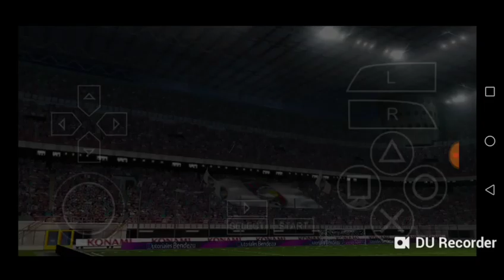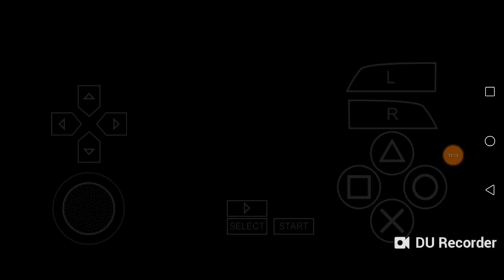LIGA MASTER PES 2020 | EL PRIMER PARTIDO | [TheMathyasFTW]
Perdonen mi ausencia cracks.

Canales◇AMIGUEROS◇ :

TuRuRuRu xD

Derechos By TheMathyasFTW / LoquenDroid49 ⚠🚫,  Este Material (vídeo), No Podrá Copiarse O Plagiarse En Otro Canal.
Si Quieres Usar Algo de Mi (APK, DATA, OBB O IMAGENES) Solo Comunicare Con Migo.

                                 FIN xD